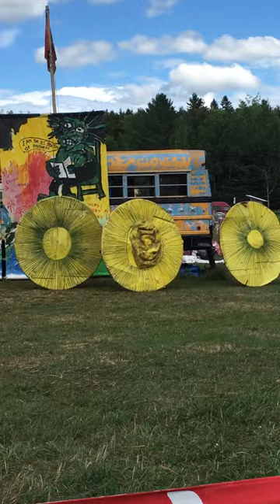Dancing Cow Intermission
Bread and Puppet Theater, Glover, VT